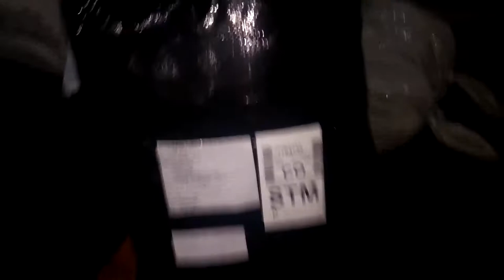Forma de envio pela LATAM Cargo